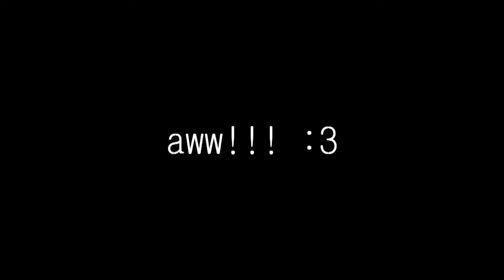Kitten is sneezing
Little kitty - big sneeze